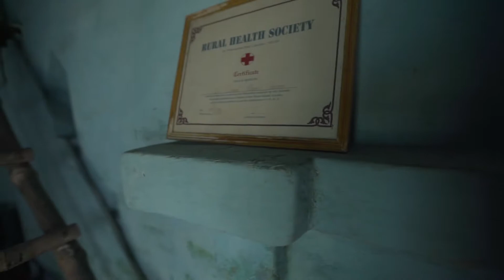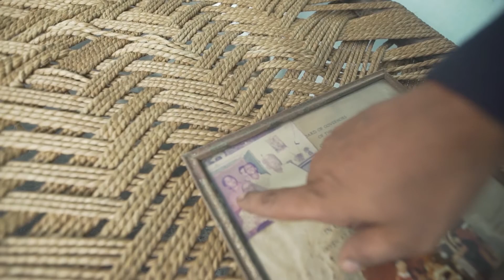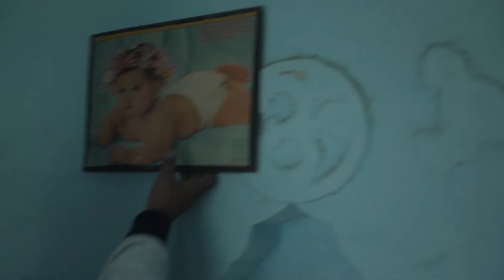Rohi Ki Kahani | Episode 1 - Hamara Ghar